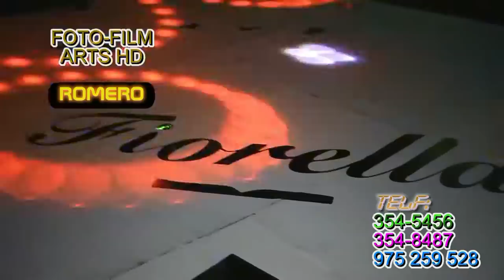CLIP DE 15 AÑOS LA PLANICIE